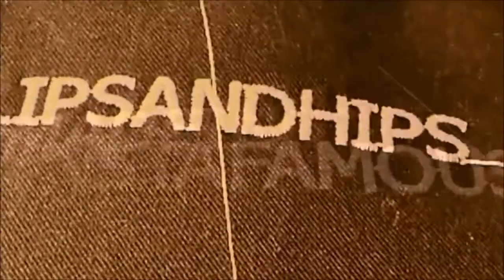Hashtag, Music;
Some people have decided to use instagram, socialmedia hashtags, rather than names, for uniforms and just for fun.
This is for AustinPlasticSurgeon, Johnny Franco..
Music, which is perfect, is from FreeMusicArchive and is by the Carmines; "She Forgot My Name"...
Music is only to enhance the viewing experience.  I do not monetize these videos and put them up mainly to show people how embroidery flows-- and for the sake of art, I hope.